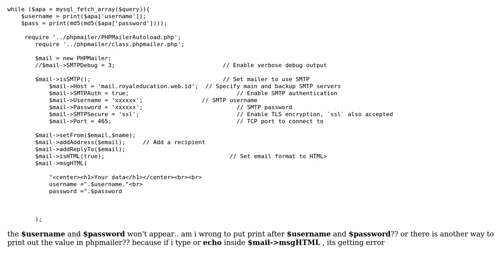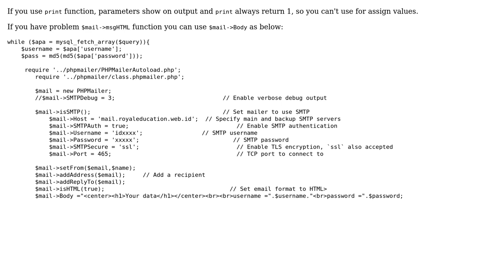Echo or Print after = in PHP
With thanks & praise to God, and with thanks to the many people who have made this project possible! | Content (except music & images) licensed under CC BY-SA | Music | Images & others | With thanks to user Stevan Lai user Mohammad Hamedani and the Stack Exchange Network Trademarks are property of their respective owners. You are responsible for your own actions.